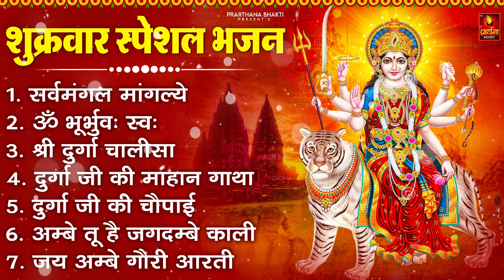शुक्रवार भक्ति भजन - सर्वमंगल मांगल्ये, ॐ भूर्भुवः स्वः, दुर्गा अमृतवाणी, दुर्गा चालीसा व आरती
सर्व मंगल मांगल्ये
ॐ भूर्भुवः स्वाहा
या देवी सर्वभूतेषु
दुर्गा चालीसा
दुर्गा चौपाई कथा
श्री दुर्गा अमृतवाणी
अम्बे तू है जगदम्बे काली